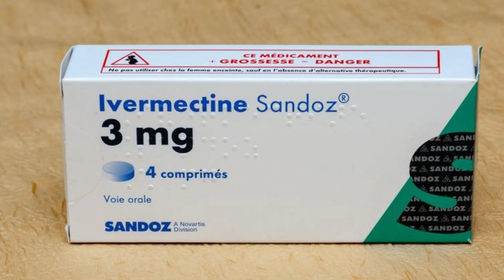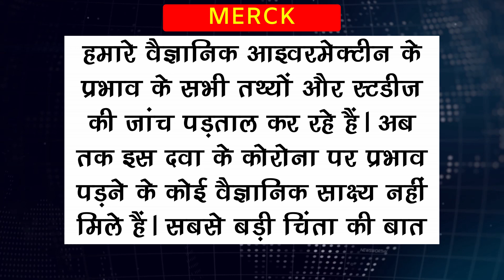COVID19 : कोरोना में आइवरमेक्टिम के इस्तेमाल के खिलाफ है WHO! गोवा सरकार ने एक दिन पहले दी मंजूरी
Coronavirus: कोरोना में आइवरमेक्टिम के इस्तेमाल के खिलाफ है WHO! गोवा सरकार ने एक दिन पहले दी मंजूरी

Coronavirus: WHO Is Against The Use Of Ivermectim In Corona Goa Government Gave Approval A Day Before | Corona Virus And Corona Virus Vaccine Latest News And Updates

EDITOR ►Shadik